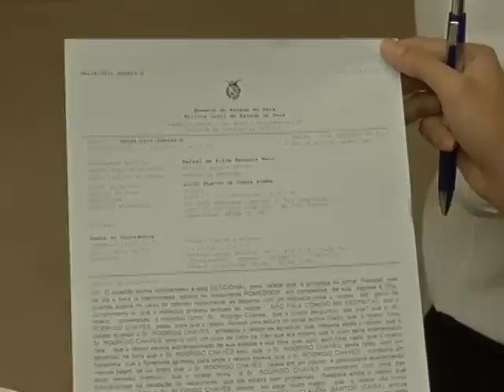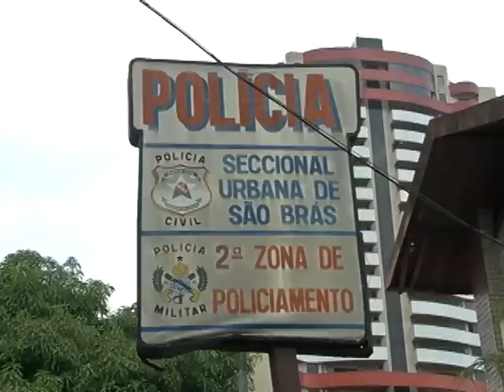Jornalista é ameaçado por denunciar esquema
O jornalista Lúcio Flávio Pinto registrou boletim de ocorrência na Polícia, na tarde de sábado, acusando o empresário Rodrigo Chaves de tê-lo ameaçado. O incidente ocorreu em um restaurante. na avenida Generalíssimo Deodoro, em Nazaré.